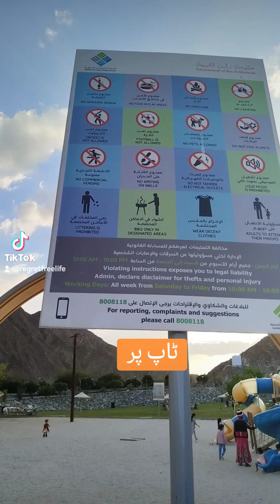A Beautiful Sunday @ Wadi Al Shawka. Fresh Waters overflowing Shawka Dam. BBQ Sun & water